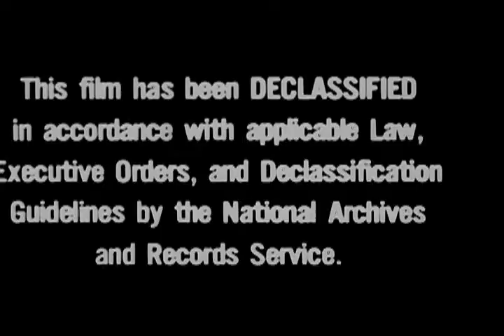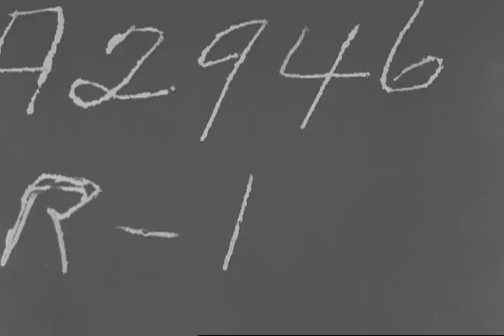Bombers Over North Africa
From RG: 111
Training Films
Beginning with General Dwight D. Eisenhower's homage to the effectiveness of the U.S. Air Force in the Tunisian victory, this film uses actuality footage in its presentation of the air campaign in North Africa.
National Archives Identifier: 6050307  Local Identifier: 111-TF-3337
Creator: War Department. Office of the Chief Signal Officer. (8/1/1866 - 9/18/1947)